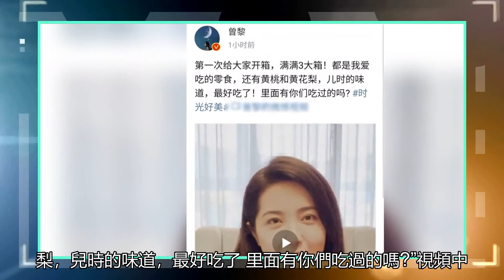曾黎堅持吃素16年，靠保健品補充維生素，陳喬恩吳昕也是每天一把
9月3日中午，演員曾黎在社交平臺曬出一則開箱視頻，配文稱:“滿滿3大箱!都是我愛吃的零食，還有黃桃和黃花梨，兒時的味道，最好吃了!里面有你們吃過的嗎?”